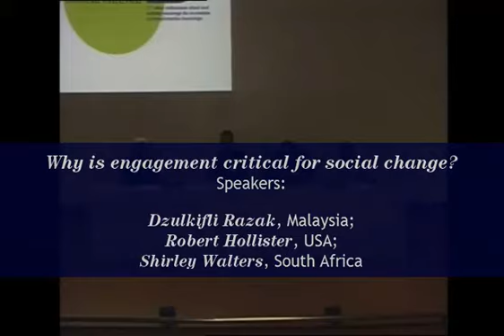GUNi 2013 - Why is engagement Critical? - Part 1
Dzulkifli Razak, Malaysia. Vice-Chancellor of the Albukhary International University.
6th International Barcelona Conference on Higher Education - guninetwork.org
This video was originally published on the GUNi Vimeo channel In 2020 we migrated all videos to this Youtube channel. Watch and enjoy them!